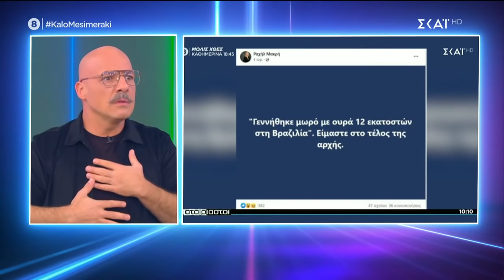Χρυσή τηλεόραση | Καλό Μεσημεράκι | 09/11/2021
Ο απόλυτος showman, Νίκος Μουτσινάς, παρουσιάζει για τρίτη σεζόν την πιο fun εκπομπή της ελληνικής τηλεόρασης. Stand up, χρυσή τηλεόραση, αποκλειστικές ειδήσεις από την υπέρλαμπρη Βάνια και μουσικοί πειραματισμοί από τους Alcatrash συνθέτουν την πιο κεφάτη εκδοχή του μεσημεριού μας. Από αυτό το τηλεοπτικό πάρτι δεν λείπει ποτέ κανείς!